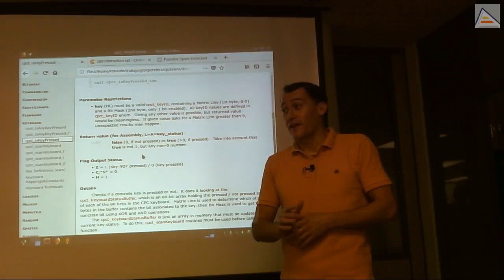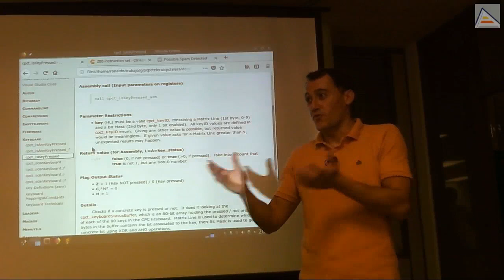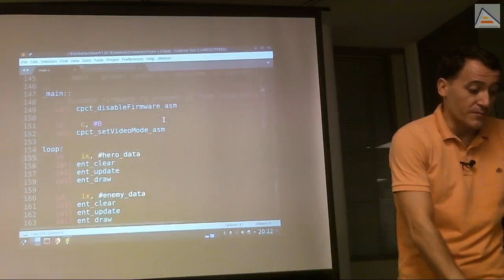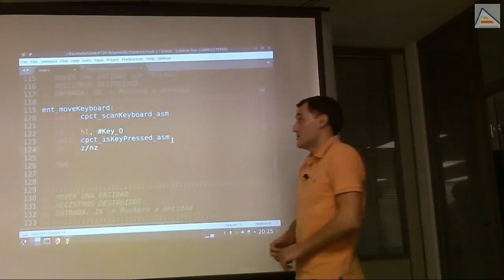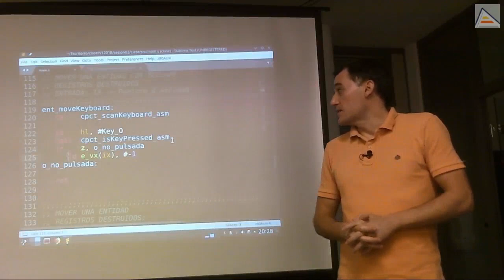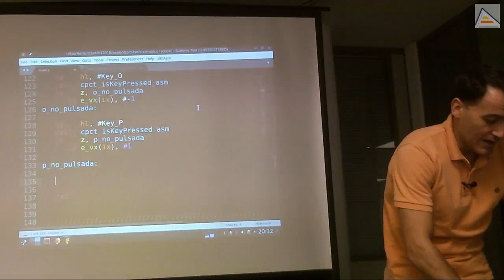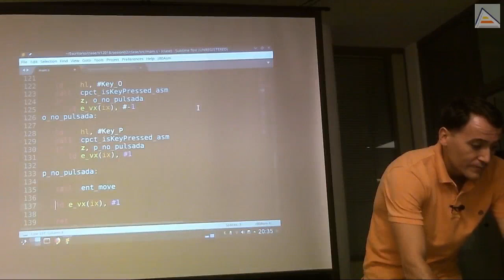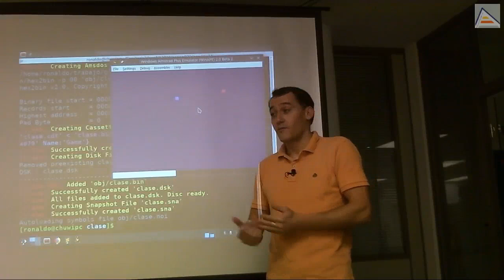Controlando un personaje con teclado [GameDev asm Z80][2.3][2018]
Completamos nuestro Mini-GameEngine con el comportamiento para entidades controlables por teclado. Creamos una función para leer el teclado y cambiar la velocidad de movimiento del personaje principal.

Contenidos detallados:
- Cómo consultar la documentación actualizada de CPCtelera 1.5
- Entendiendo cómo funciona la lectura del teclado en Amstrad CPC
- Cómo funciona cpct_scanKeyboard (escaneo de teclado)
- Preguntar si una tecla está pulsada o no con cpct_isKeyPressed (tras escanear)
- Entendiendo las ventajas e inconvenientes de las funciones _f (fast) en CPCtelera
- Analizando costes espaciales y temporales con la documentación de CPCtelera
- Usando adecuadamente .globl con los símbolos globales
- Constantes de teclado de CPCtelera para facilitar la lectura de teclado
- Valores de retorno de cpct_isKeyPressed útiles para comprobar
- Cambiando la velocidad del personaje según la pulsación
- Prestar atención cuando se hace Copia/Pega en el código: debemos entender que eso significa que tiene que haber una forma mejor de hacer lo que estemos haciendo
- Analizando y corrigiendo errores cometidos en el código
- Evitando que el personaje se mueva continuamente y lo haga sólo cuando pulsamos
- Consejo importante de diseño: todo lo que se pueda debe estar en datos para ganar flexibilidad en general